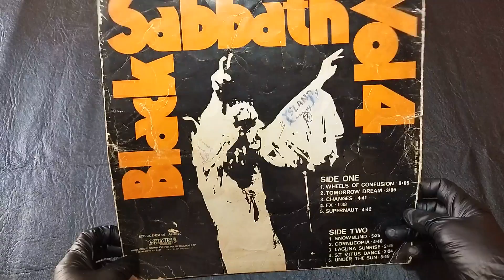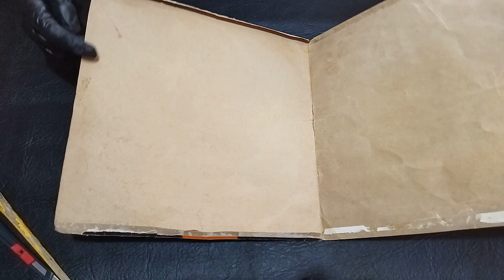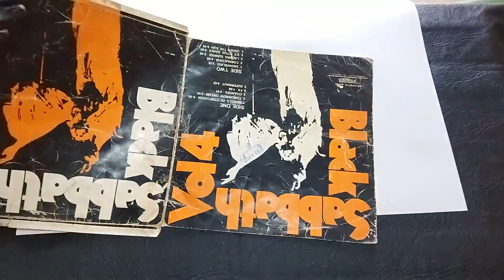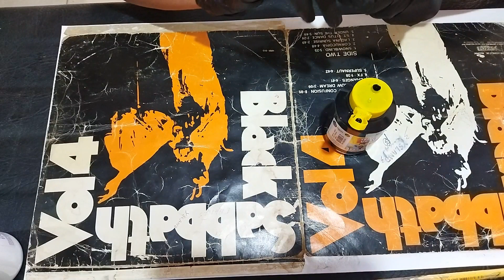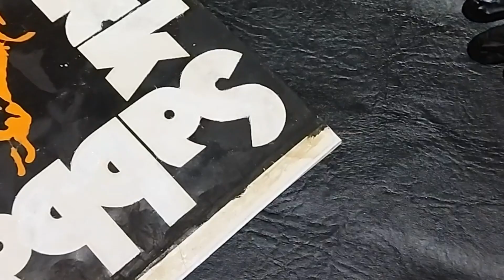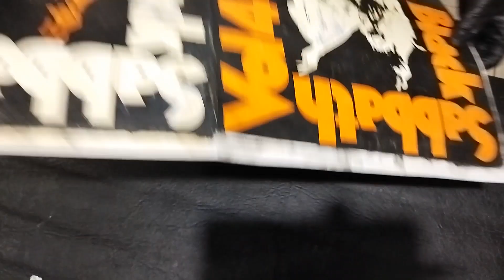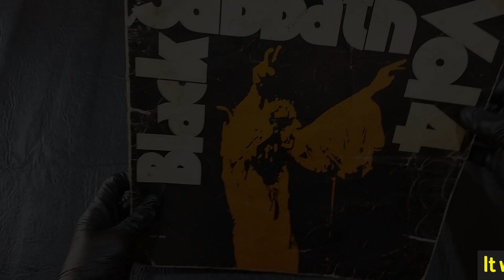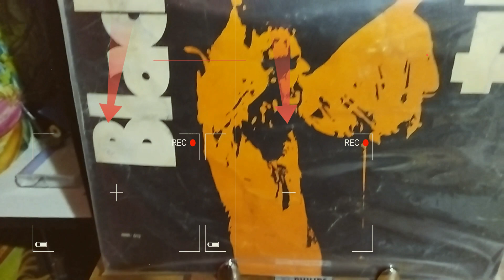Restoration of covers for vinyl records | Black Sabbath VOL4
Restoration of cardboard covers for vinyl records | Black Sabbath VOL4

I bought this album at a garage store, the disc is in good condition, but the cover was pretty destroyed.
I'm going to restore it but I'm going to leave some marks so as not to remove all of its history, after all, it's been over 40 years of a lot of Rock in roll

*** Although the production of Vol. 4 is officially credited to Black Sabbath and Patrick Meehan, most of the actual production was done by guitarist Tony Iommi.

*** This information was taken from the Wikipedia website the link is below 👇🏻

All the restorations I do on my channel are still very simple because I don't have much space in my small apartment, but I try to make the video as good as possible.

That's why I ask you to subscribe to my channel, leave comments and share, it will help me a lot, so I will get a bigger place to do my restorations and improve the quality of the videos.

Thank you very much. Ednilson Freire

IF YOU ARE A CURIOUS PERSON GO TO THIS LINK AND SEE WHAT HAPPENS.